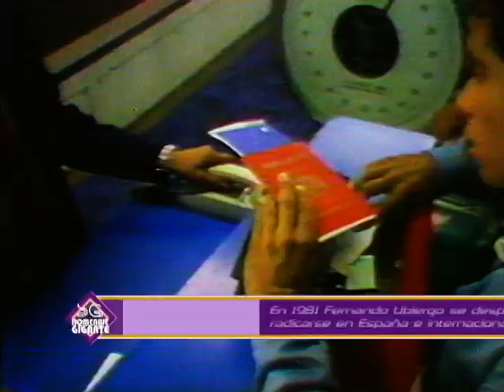Entrevista a Fernando Ubiergo | Sábado Gigante